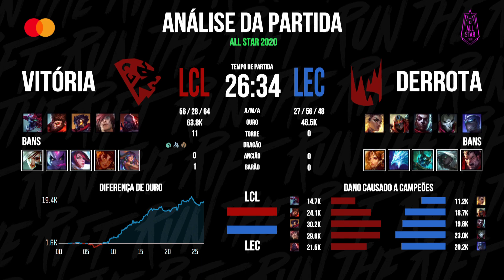All-Star 2020 - Dia 1 | LEC x LCL (5v5)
All-Star 2020 - Dia 1 - Assista ao VOD do confronto entre LEC e LCL (5v5).